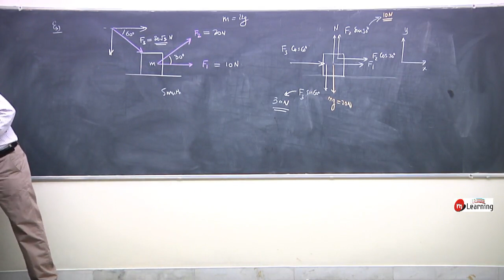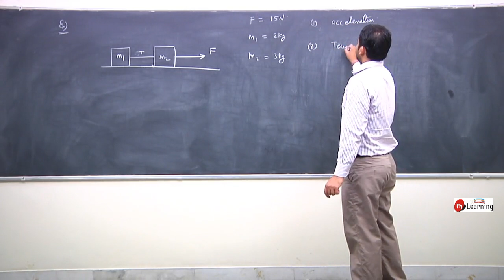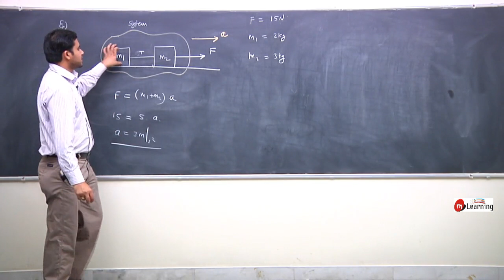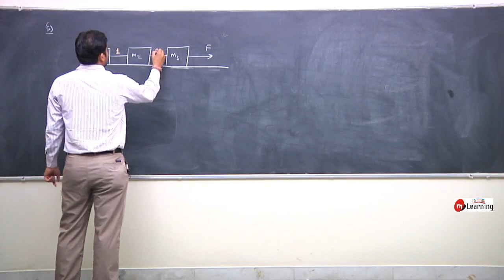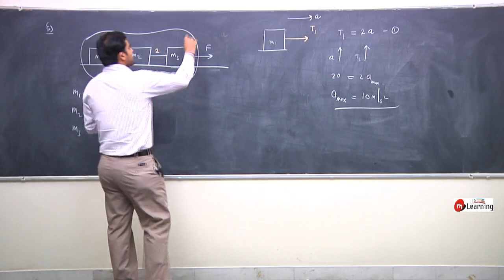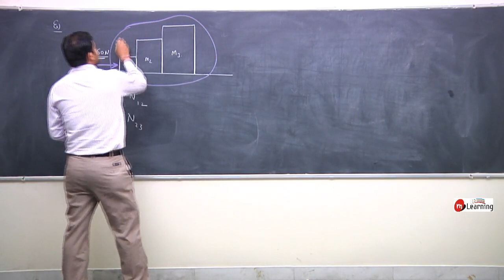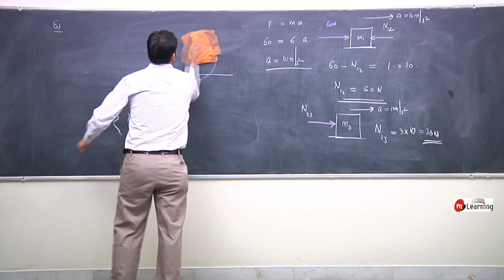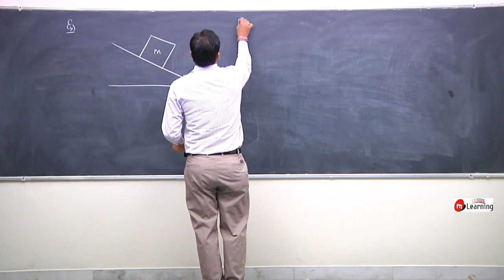Newtons Law Of Motion for IITJEE Physics - Lecture 07